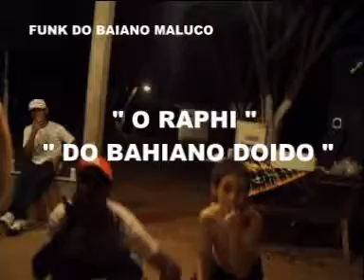O FUNK DO BAHIANO MALUCO.mpg